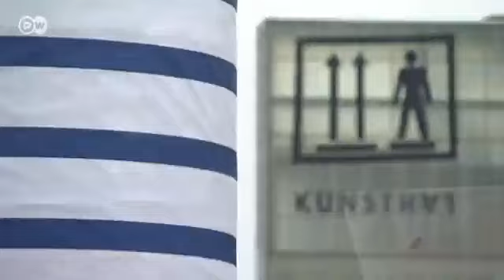El universo de Jean Paul Gaultier | Euromaxx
Las exposición "The Fashion World of Jean Paul Gaultier" homenajea el enfant terrible de la moda, recorriendo los 35 años de carrera del diseñador francés. En la muestra del museo de arte Kunsthal de Rotterdam pueden admirarse sus creaciones de alta costura, así como sus diseños para películas y obras teatrales.